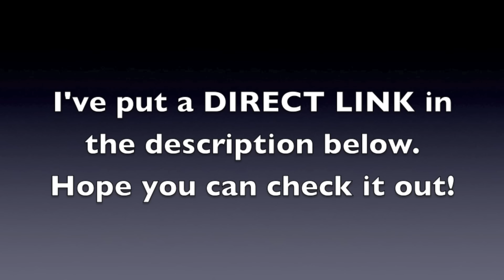Live Stream!!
Tuesday, Wednesday, & Thursday (May 3-5), 12 Noon - 1:30 pm
If you can't watch live, you can watch the entire first day of live streaming events at the following
My segment starts at the 3 hour point and ends at 4hour30min point.